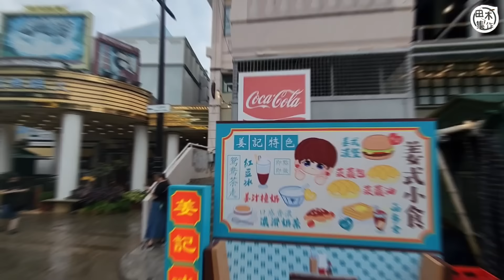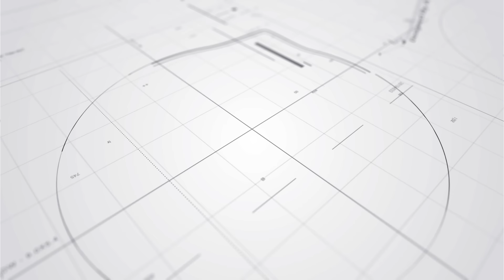姜濤生日丨為偶像慶生 姜糖風雨不改舉行「海洋王國．生日慶典Keung To Ocean Carnival 2024」7000人入場丨田木集作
姜濤4月30日生日，由於當日他正身處海外準備巡迴演唱會，故姜糖（Fans暱稱）提早於今日，亦是其農曆生日在海洋公園舉行「海洋王國．生日慶典 Keung To Ocean Carnival 2024」。天文台今日發出 黃雨警告，雖然在接近1時取消，但現場仍不時下大雨，因此入場的姜糖都穿上雨衣。然而，各人心情未因天氣不穩影響，由入場位置開始便不停打卡，期待偶像出現。據大會資料透露，今日入場人次達7000人。